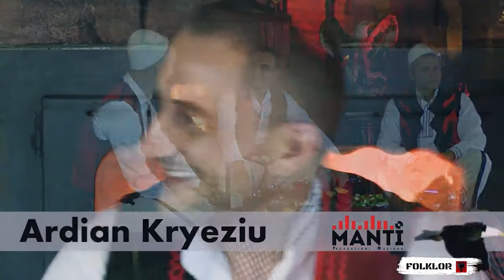Ardian Kryeziu - Rejat e sotit